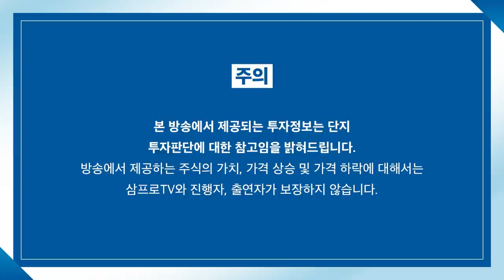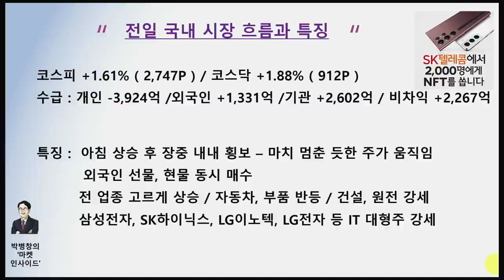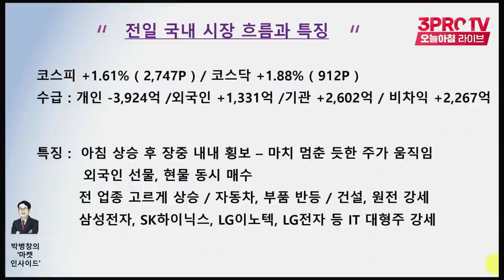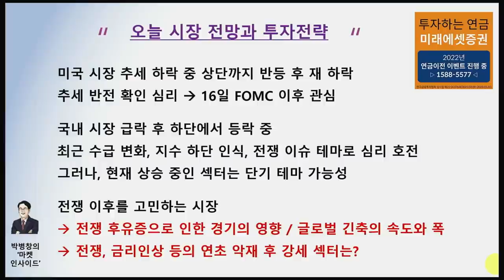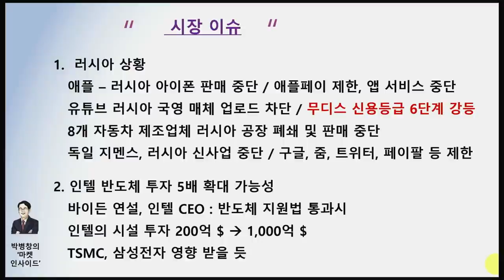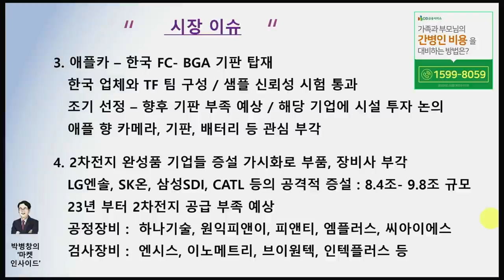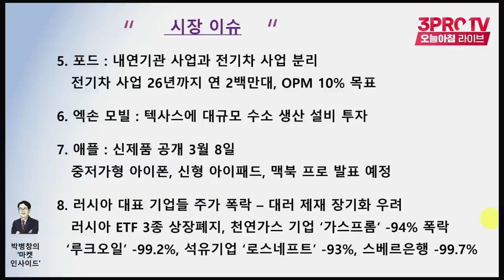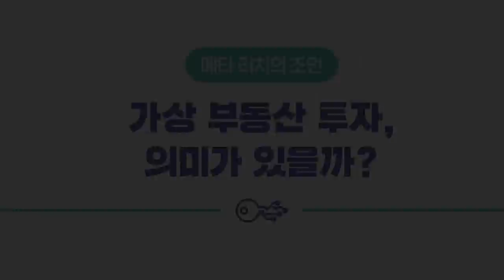[마켓인사이드] 꾸준한 애플카 이슈, 주목받는 종목은? f. 교보증권 박병창 부장